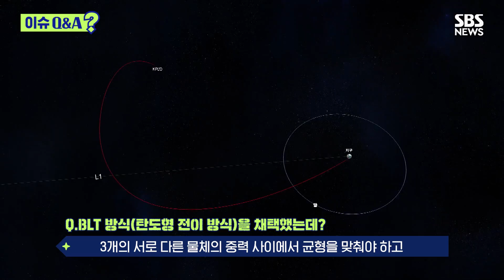달 궤도 진입 성공한 다누리…NASA 부국장도 한국 기술에 놀랐다는 이유 (SBS 기자가 직접 물어봄) / SBS / 이슈 Q&A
국내 첫 달 탐사선 다누리가 19일 새벽 달 궤도 진입에 성공했습니다. 지난 토요일 궤도에 도착한 이후 실제 임무를 위한 과정이 순조롭게 이뤄지고 있는 겁니다. SBS 서동균 기자가 미국 항공우주국 NASA의 존 구이디 우주탐사시스템 부국장을 단독 화상 인터뷰를 했는데요, 그는 다누리의 기술력은 이미 세계적인 수준이라고 평가했습니다.
Q. 다누리의 여정에 대해서 평가한다면?
A. 우리에게도 환상적인 여정이었습니다. NASA는 한국 연구진과 지난 7년 넘는 시간 동안 함께 일했습니다. 그동안 개념에 그쳤던 것들이 합의를 이루고, 실제 장비로 만들어져 지난 8월의 성공적인 발사로 이어지는 과정을 지켜봤습니다. 이제 달에 도착하게 된 것은 정말 환상적이고, 무척 신나는 일입니다.

[한국 첫 달 탐사선 '다누리' 발사] 기사 더보기